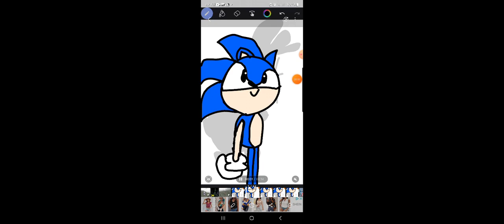12 February 2024